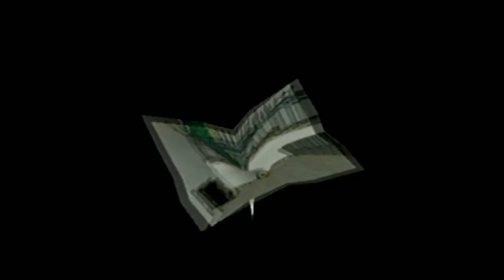The Carl10O1 Show: Paper Mario: The Thousand Year Door Part 12